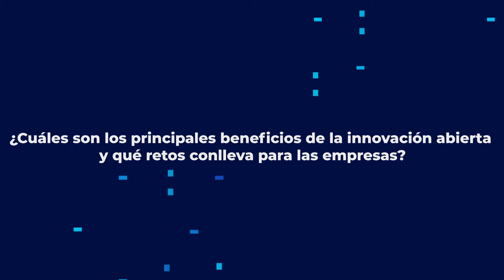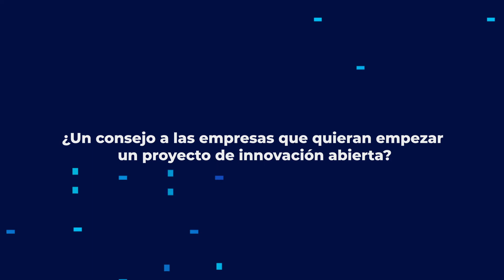Entrevista Javier Sirvent y Yolanda Tomás Fundación Fab 16 9 V02 1080p 1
La Innovación es un reto.

Nos permite afrontar nuevos proyectos, introducir la diferenciación en nuestro negocio y aprovechar las nuevas tecnologías.

Yolanda Tomás, Ceo de Istobal S.A y Javier Sirvent, Technology Evangelist nos hablan desde su experiencia